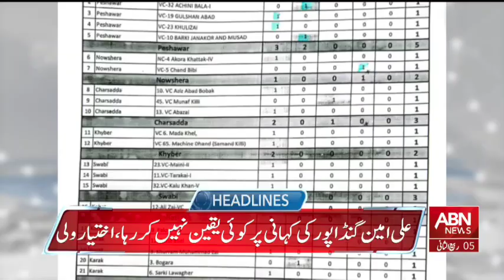HEADLINES 05:00 PM | 09 OCTOBER 2024 || ABNNEWS